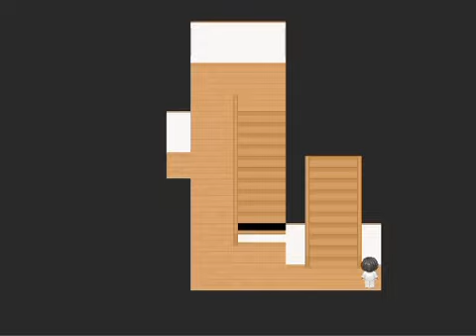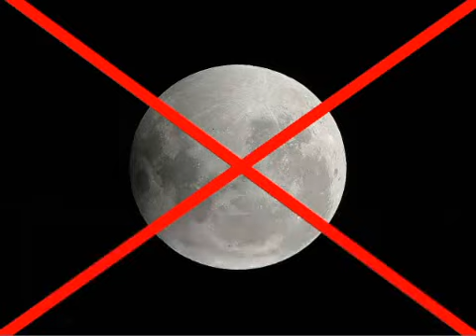HetaOni 13 [English subs + other languages]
English subs by SotetAG.

Dutch subs by devisterre.
Polish subs by hetalia.org.

* The traditional Japanese calendar was an adjusted lunar calendar based on the Chinese calendar. The names of the months are:

1st month = Mutsuki (睦月)
2nd month = Kisaragi (如月)
3rd month = Yayoi (弥生)
4th month = Uzuki (卯月)
5th month = Satsuki (皐月)
6th month = Minazuki (水無月)
7th month = Fumizuki (文月)
8th month = Hazuki (葉月)
9th month = Nagatsuki (長月)
10th month = Kaminazuki (神無月)
11th month = Shimotsuki (霜月)
12th month = Shiwasu (師走)

Note how only the 3rd and 12th months lack the kanji 月 ("moon").

Nederlands:

* De originele Japanse kalender was een aangepaste maankalender gebaseerd op de Chinese kalender. De namen van de maanden staan hierboven (month=maand).

Alleen de derde en de twaalfde maand bevatten het karakter voor maan niet (月).